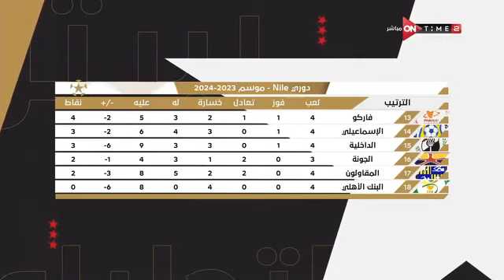الاستوديو التحليلي - مقدمة "كريم خطاب" عن مواجهة المصري وبيراميدز في الأسبوع الـ 5 من دوري نايل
الاستوديو التحليلي يعرض التحليل الشامل والكامل لمباريات دورى نايل بحيادية كاملة وإحترافية مع ألمع نجوم الرياضة الكبار أحمد شوبير وسيف زاهر وابراهيم فايق وتامر صقر وكريم خطاب وإبراهيم عبد الجواد ومجموعة من كبار المحللين طه اسماعيل وايمن يونس وعماد متعب واحمد حسن وحسني عبدربه وجمال حمزة و محمد صلاح أبو جريشة وعمرو الدسوقي